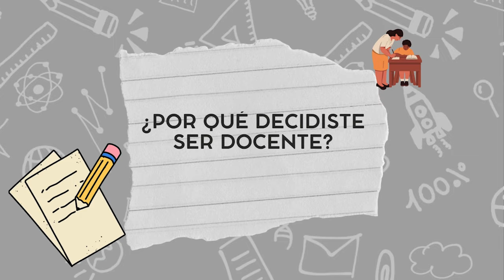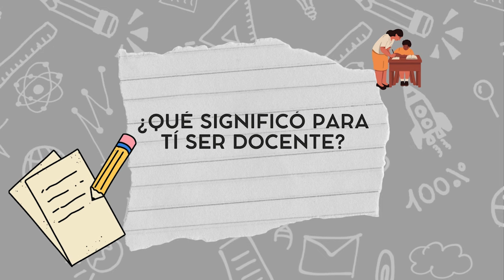En el Día del Docente: Un homenaje a quienes dejaron huella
En el Día del Maestro y Ła Maestra, dedicamos desde el IISUE este video a las y los docentes jubilados